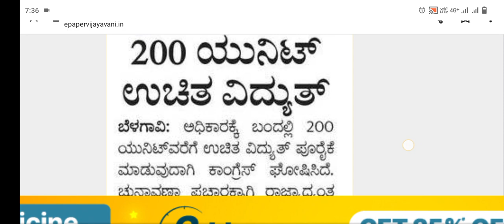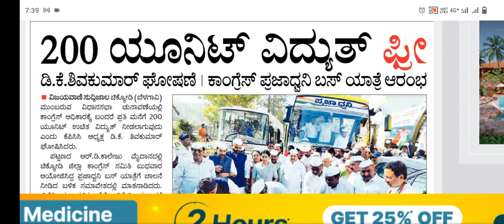200 ಯೂನಿಟ್ ಉಚಿತ ವಿದ್ಯುತ್ ಎಲ್ಲರಿಗು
Our Website ನಮ್ಮ ವೆಬ್‌ ಸೈಟ್
Manikantha csc Center Surapur Youtube Channel

Keep Watching
Keep Supporting